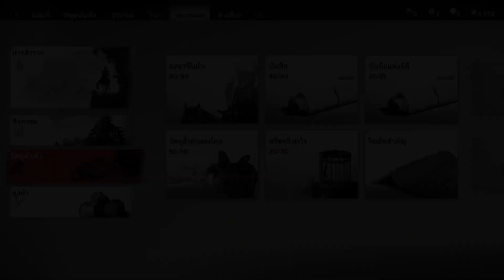Kawachi Whaling Village Lethal+ Ghost of Tsushima